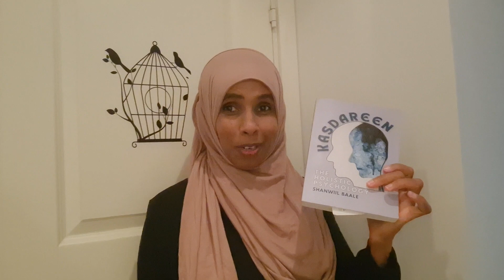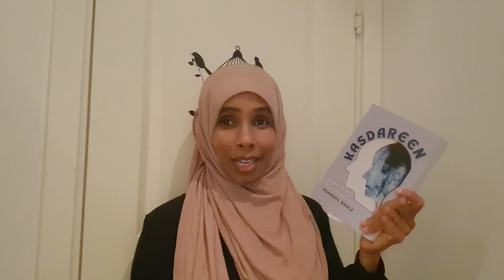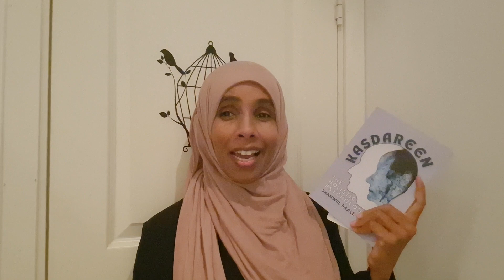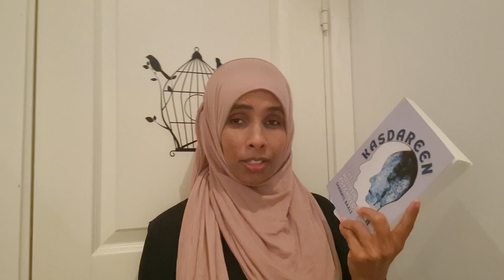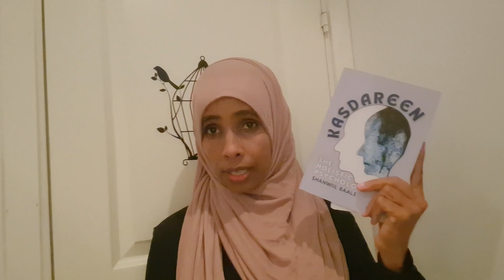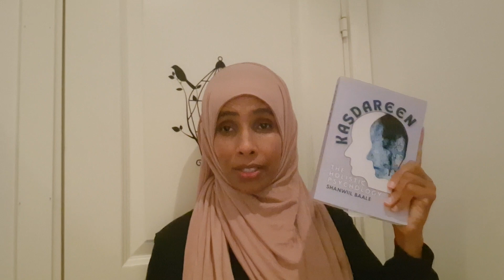Buugii afsomaliga ee Cilminafsiga maxaan ka bartay Kasdareen